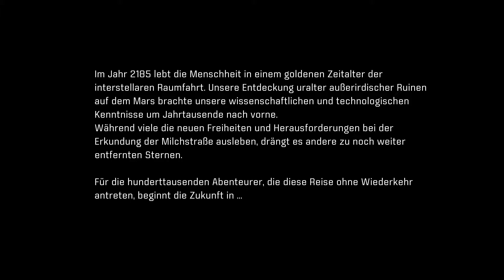Let's Play // 👽 MASS EFFECT ANDROMEDA (DEUTSCH/GERMAN) // #001 // Schlaf hält gesund